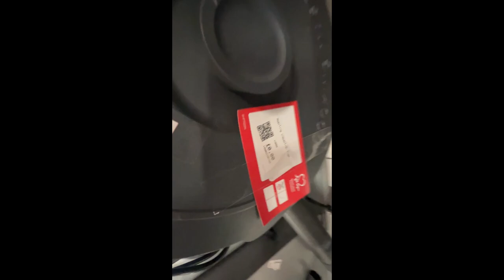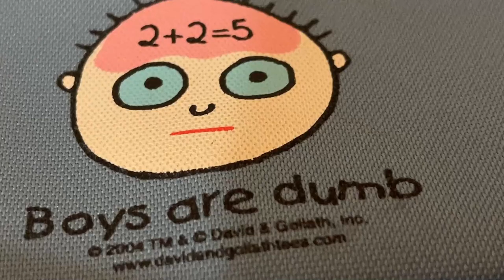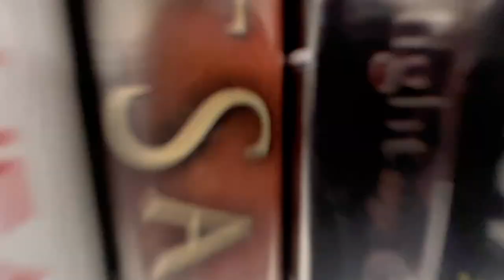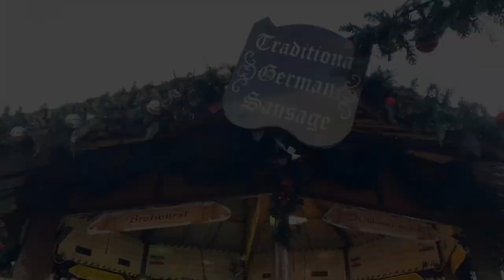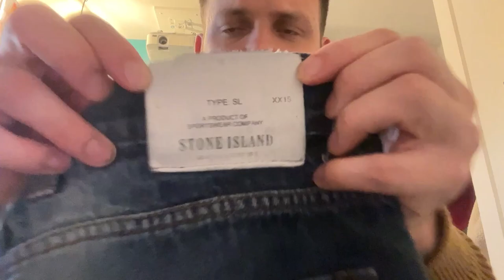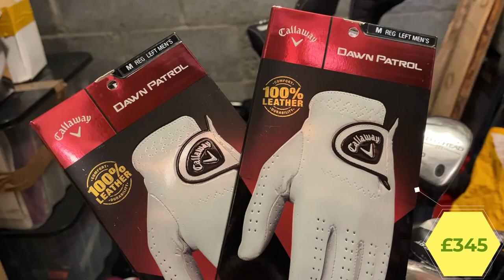BRITISH TORNADO!? | Lincoln XMAS Makets/Showdown | Vlogmas #7 | Making Money Online UK EBAY RESELLER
Worth Going HERE On Sundays? | Wish I Didn't GO! | Vlogmas #4 | Making Money Online UK EBAY RESELLER

ZIPSALE CODE: ZLWWIZFZ

Feels so good to be back outside and sourcing properly :)

*40p DR Martens* | Huge Huge Huge Bundle! | Making Contacts IS VITAL | MY *WOMEN* | UK ebay Reseller
I AM GOING THROUGH THIS LIST AND COLLECTING THERE CARD
Hey, I am a full time ebay reseller here in the UK. My name is Kieran, I buy from charity shops, carboots, wholesale & Facebook marketplace and sell them on eBay/amazon/Depop for a profit (hopefully) that is how I make my living. Any questions please dont hesistate to ask!
How To Run A Sucessful Depop Store | A New Start | £100 GIVEAWAY | Money In VINTAGE CLOTHING | #1